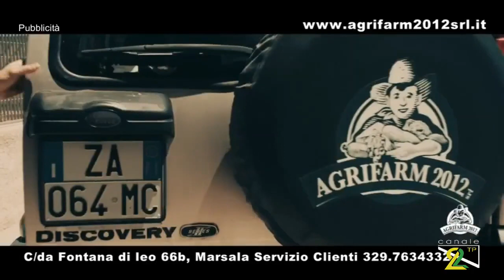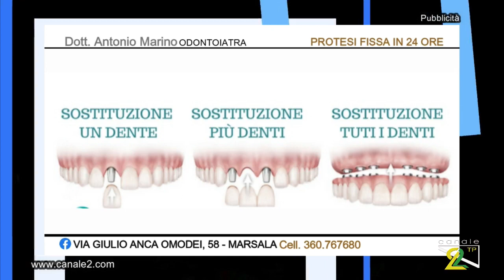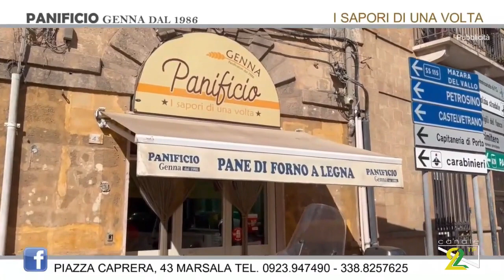TG NEWS 30 AGOSTO 2022